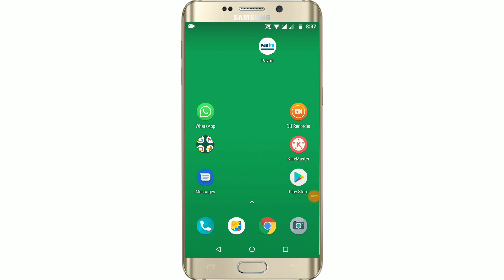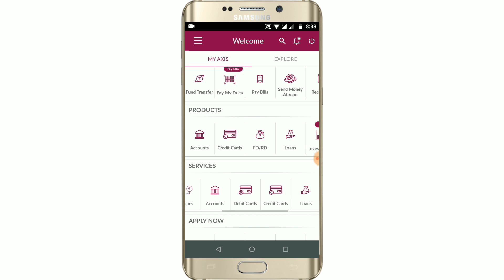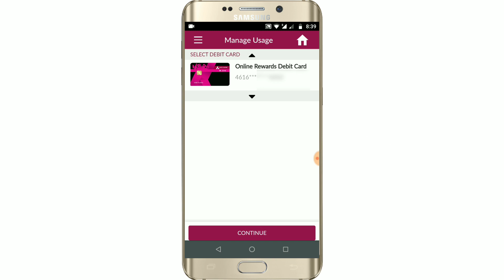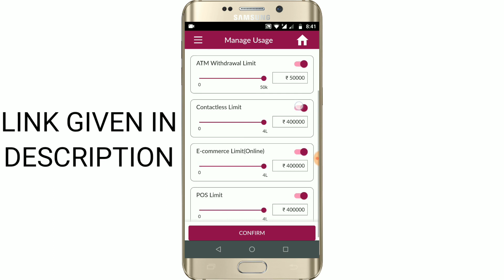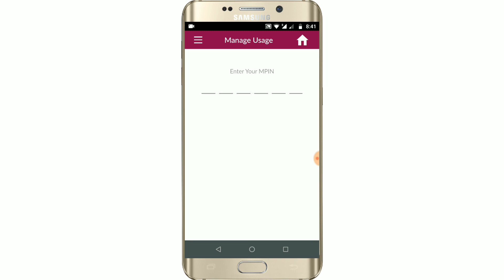How To Manage Axis Bank Debit Card For Domestic And International Payment | Transaction Limit Set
Hello Friends! This is HEMANT KUMAR, In this video, I am going to show you How To Manage Axis Bank Debit Card For Domestic And International Payment in Hindi.